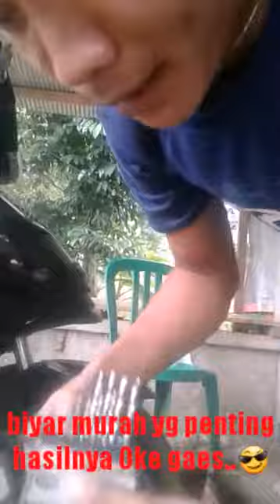GILA!!!!!! Ternyata begini Mengatasi kerusakan pada nepel cakram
Mx 135